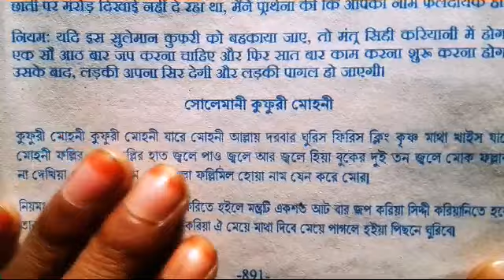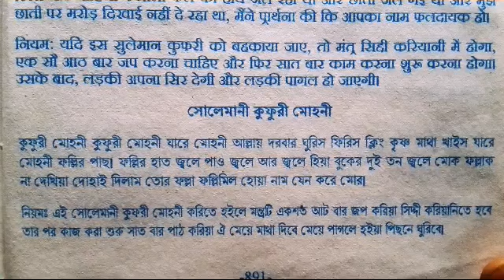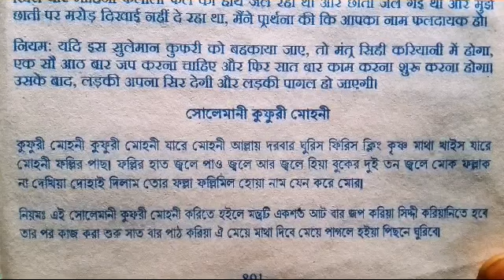সোলেমানি কুফুরি মোহিনী মন্ত্র-Solemani Kufuri Mohini Mantra-মেয়ে পাগলের মত আপনার পিছনে পিছনে ঘুরবে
solamani koPuri Mohini Mantra সোলেমানি কুফুরি মোহিনী মন্ত্র/মেয়ে পাগলের মত আপনার পিছনে পিছনে ঘুরবে/মেয়ে আপনাকে এক মুহূর্ত না দেখলে থাকতে পারবেনা ১০০%গ্যারান্টি।
উক্ত এই মন্ত্র প্রয়োগ করে আপনি যে কোন নারীকে আপনার পিছনে পিছনে ঘুরাতে পারবেন
নারী সারা জীবন আপনার প্রেমে উন্মাদ বা পাগল হয়ে থাকবে
অহেতুক কোন নারীর উপর উক্ত এই মন্ত্রটি প্রয়োগ করতে যাবেন না
আপনি যদি উক্ত নারীকে বিবাহ করেন তাহলে প্রয়োগ করতে পারবেন
উক্ত মন্ত্র প্রয়োগ করার আগে আপনার উপযুক্ত গুরু থাকলে তার কাছ থেকে অনুমতি দিবেন না হয় আপনাকে আমার ফোনে যোগাযোগ করে অনুমতি নিতে হবে
অনুমতি ব্যতীত উক্ত মন্ত্র প্রয়োগ করে যদি আপনি বিপদে পড়েন অথবা বিফলে যান তাহলে আমি এবং আমার চেনেল দায়ী থাকবে না
নূরনবী সরকার চ্যানেলে আপনাকে অসংখ্য ধন্যবাদ 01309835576